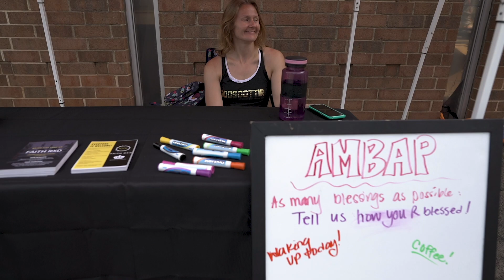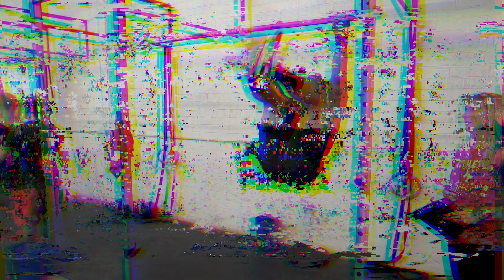Athletes 4 Autism.. at CF Mecklenburg by BAW Photography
Full video of Athletes 4 Autism at Crossfit Mecklenburg by Extreme Games